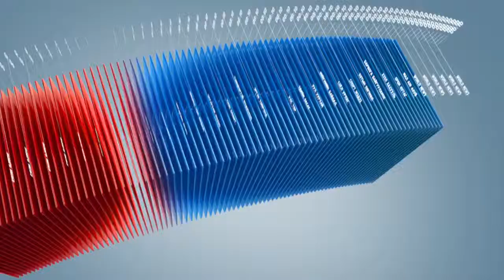C1 Newsroom - Дубайд гудамжны 3 хэмжээст урлалын наадам зохион байгуулагдаж байна.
Ойрхи Дорнодын орнуудын уран бүтээлчдийг хамруулсан анхны гудамжны 3 хэмжээст урлалын наадам Арабын нэгдсэн эмират улсын хоёрдах том хот болох Дубайд зохион байгуулагдаж байна.